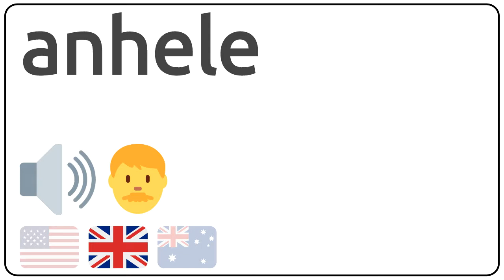How to pronounce anhele in english?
How to pronunce anhele in english
How to pronunce anhele in american accent 🇺🇸?
How to pronunce anhele in british accent 🇬🇧?
How to pronunce anhele in australian accent 🇦🇺?

Como se dice anhele en ingles?
Como se pronuncia anhele en ingles?